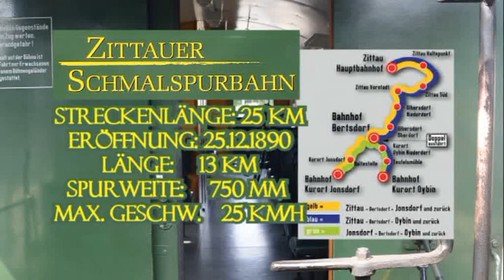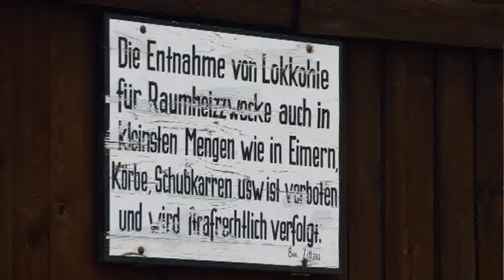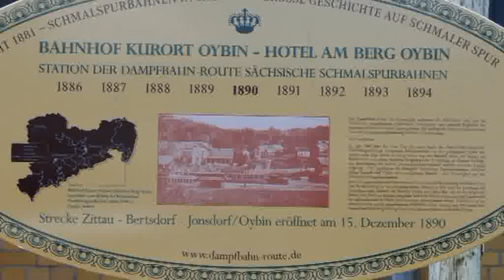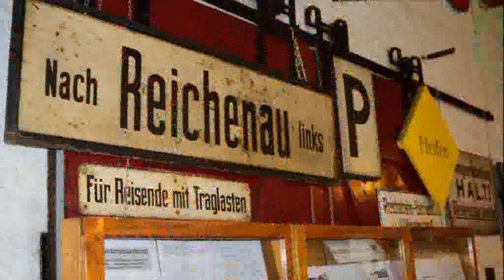2014 Zittauer Schmalspurbahn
Eine Fahrt mit der Zittauer Schmalspurbahn von Zittau nach Jonsdorf und Oybin